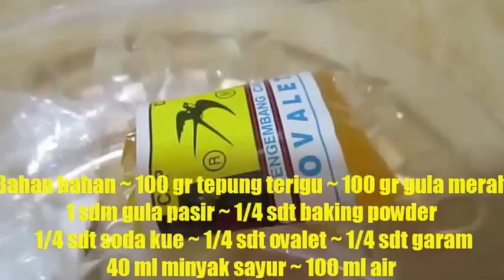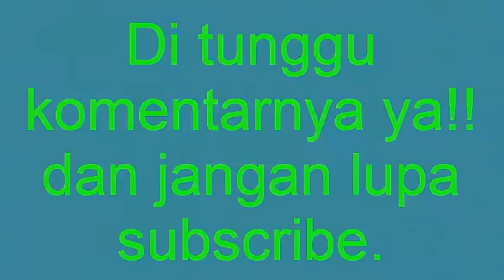Resep Cara Membuat Bolu Kukus Gula Merah Mekar Tanpa Mixser Dan Telur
Bolu Kukus Gula Merah Mekar
 Bolu Kukus Gula Merah Mekar Jangan Lupa Ikuti Kita Juga Di :